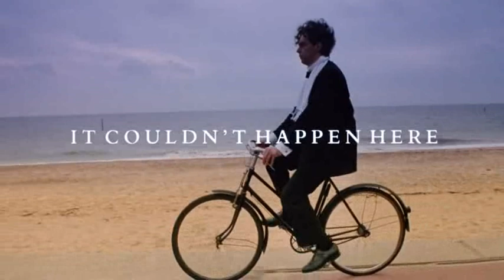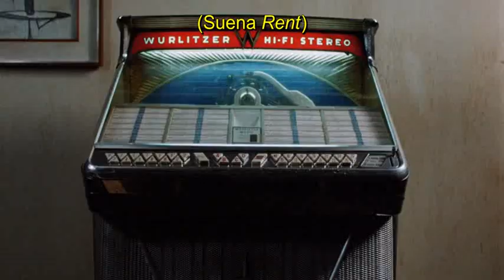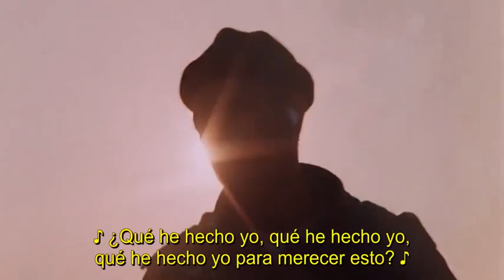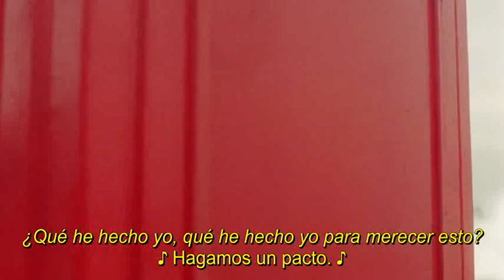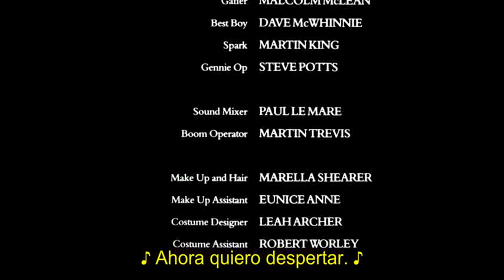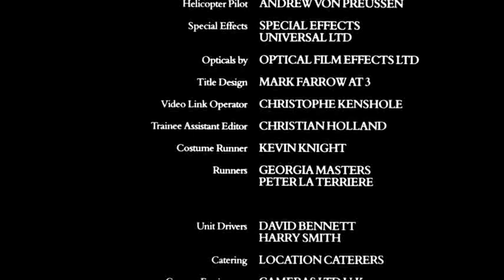Pet Shop Boys It Couldn't Happen Here ( 1987 VOSE )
Para todos los FANS de los Pet Shop Boys de habla hispana. Incluye la traducción de las letras de sus temas musicales. The film has recently been re-issued on DVD and Blu-Ray - here is a link to buy a copy of the film on Amazon TODOS LOS CREDITOS PARA Picture Music International (PMI) --- Entertainment Film Distributors
(United Kingdom, 1987)  ---  A Film by JACK BOND  --   Music by
Chris Lowe ... (as Pet Shop Boys)
Neil Tennant ... (as Pet Shop Boys)